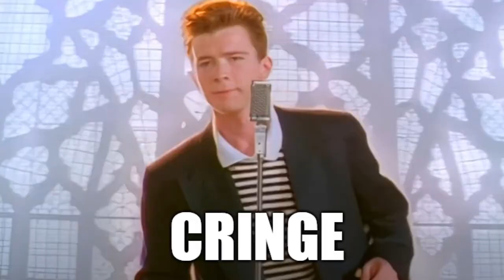Bad WW2 German People Cringe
kinda cring ngl